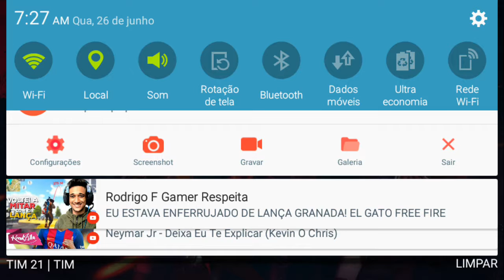Jogando ff rankeada